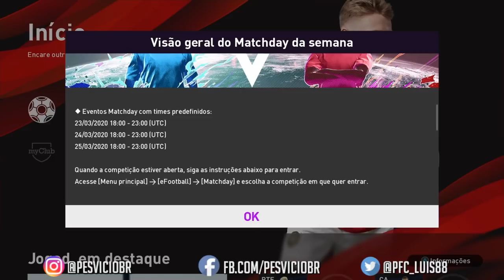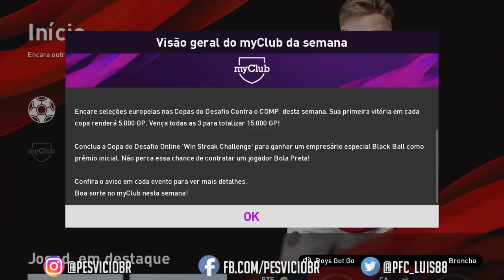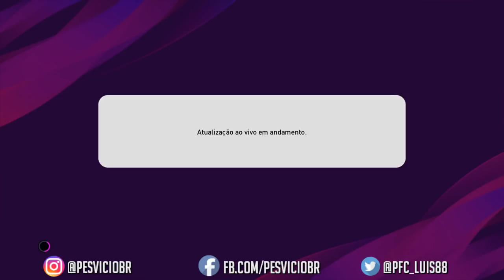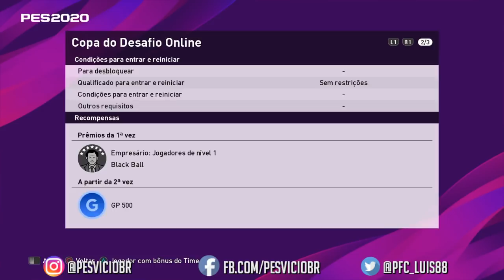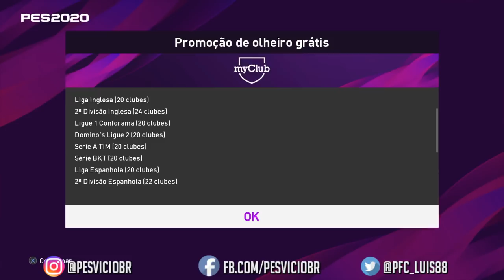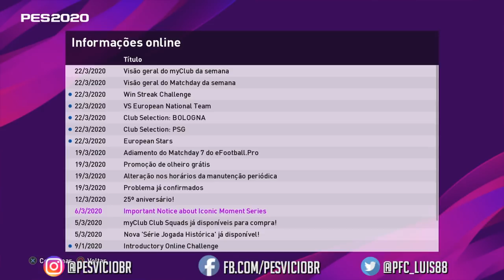PES 2020 ATUALIZAÇÃO - COPINHA DO CAPIROTO VALENDO BOLA PRETA - EMPRESÁRIO PSG CLUB SELECTION TOP!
Baixe Grátis o ONEFOOTBALL para ANDROID e IOS!!

GALERA, SAIU MAIS UMA ATUALIZAÇÃO SEMANAL NO PES 2020 E COM ELA ALGUMAS NOVIDADES INTERESSANTES

PICPAY:  @PesVícioBr

OU FAÇA UMA TRANSFERÊNCIA PARA:

BANCO ITAU
AG 0170
C/C 55152-7

SALVE GALERA, NO VÍDEO DE HOJE ESTAMOS TRAZENDO AS NOVIDADES SOBRE PES 2020, PES 2020 ATUALIZAÇÃO SEMANAL, PES 2020 LEGENDS, PES 2020 DESTAQUES DA SEMANA, PES 2020 JOGADORES EM DESTAQUE, PES 2020 FEATURED PLAYERS, PES 2020 LIVE UPDATE, PES 2020 PACK OPEN, PES 2020 EMPRESÁRIOS LEGENDS, PES 2020 MYCLUB, PES 2020 OPTION FILE, PESVICIOBR, PES VICIO BR, PES 2020 COPA DO DESAFIO ONLINE BOLA PRETA, PES 2020 CR7 DESTAQUE, PES 2020 GRIEZMAN DESTAQUE, PES 2020 LEGENDS, PES 2020 COMO CONSEGUIR MOEDAS, PES 2020 CAMPANHA DE LOGIN, PES 2020 PACK OPEN EURO, PES 2020 PACK OPEN LEGENDS, PES 2020 DLC 5.0, PES 2020 DLC NOVIDADES, PES 2020 DLC LITE, PES2020 LITE PC, PES 2020 CAMPANHA LOGIN, PES 2020 NOVOS ESTADIOS, PES 2020 PIRLO LEGEND, CONFIRAM AÍ E DEIXEM O LIKE, VALEU!